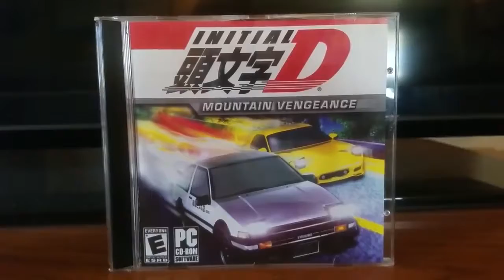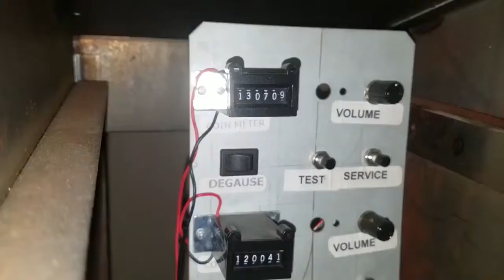mlg x ytp #54